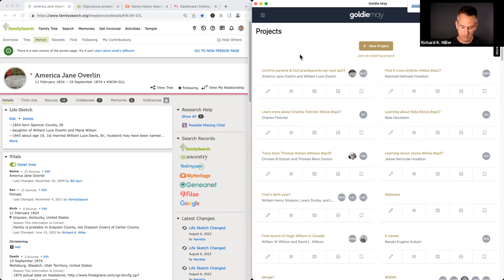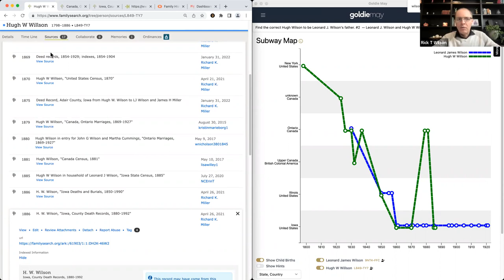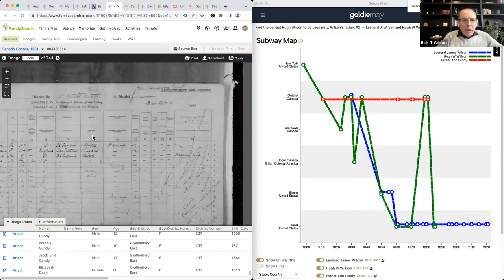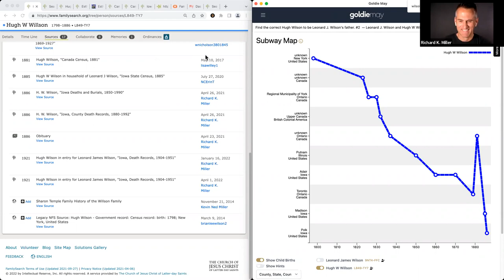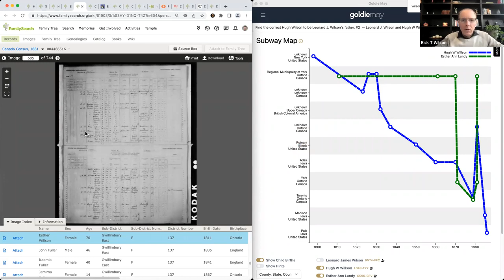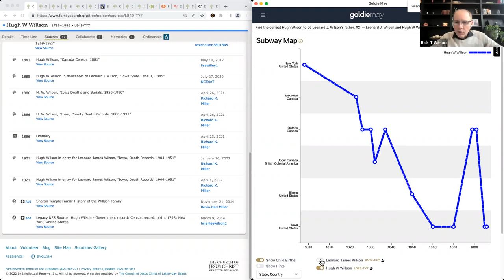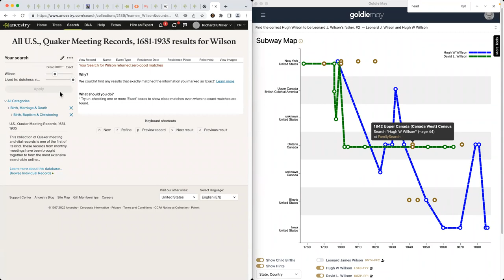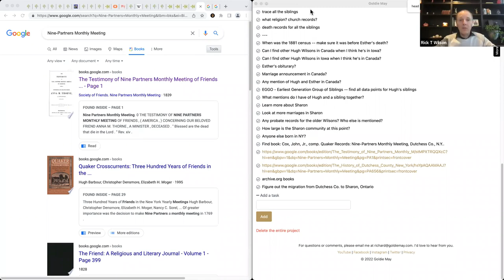Rick Wilson reviews my Wilson line to prepare for DNA research | Unrehearsed Research #29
Rick T. Wilson, Ph.D., is a marketing professor by day and genealogist by night, with 30 years of genealogy research experience. In this episode, he reviews my Wilson line, in preparation for a future episode where he'll help me use DNA to research this line. And maybe there's a remote possibility we are distant cousins through this Wilson line.